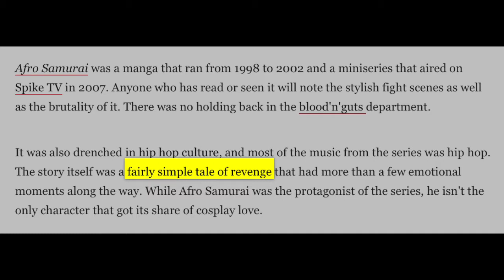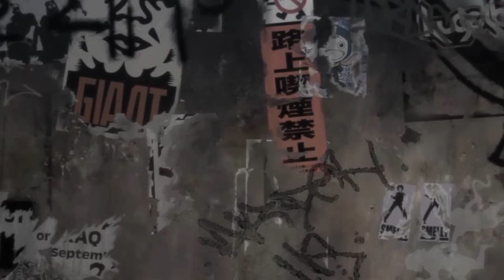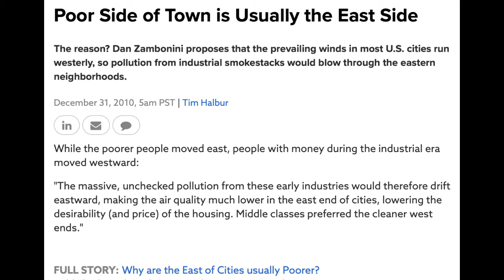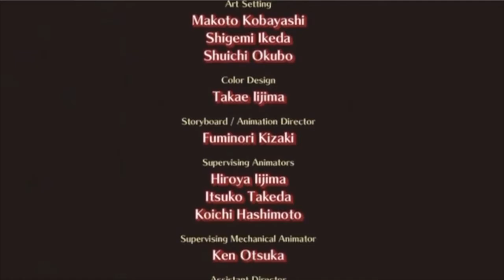Afro Samurai has the best anime storyline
In 2007 Takashi Okazaki, illustrator of Ghost of Tsushima, created "Afro Samurai." To this day, Afro Samurai is considered one of the best animated series of all time, but mostly for Okazaki's design work and Samuel L. Jackson's voice acting. Critics have said Okazaki doesn't have a "head for storytelling," that "Afro Samurai is hardly a complex story" and favors "style over substance." These opinions are fair but they don't tell the whole truth.

In this video we review the complex story of Afro Samurai.